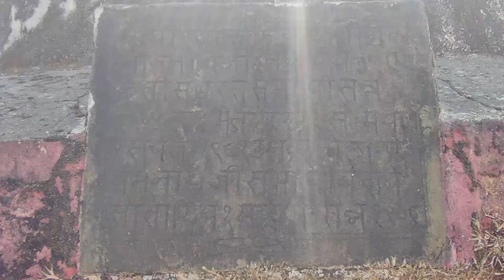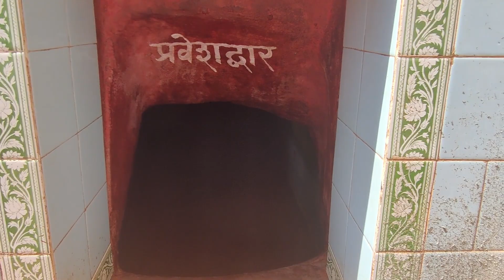Handibadgnath math western ghat adventure and off-roading